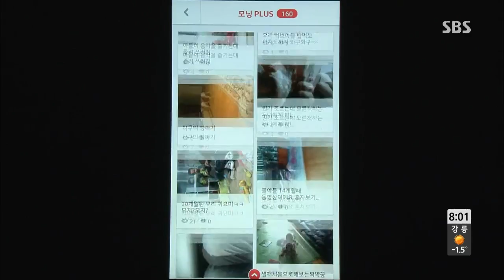모닝와이드 131129 #9(4)